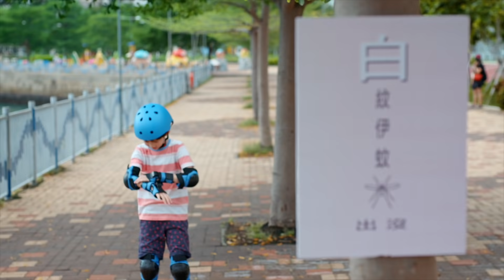《我係吳好采﹗》第一集：發現漏洞﹗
一連五集的短劇，講述活於虛擬遊戲世界的吳好采（岑珈其飾）邂逅齊平安（羅佩芝飾），揭穿種種「意外」的因由，並決心擺脫不幸，尋找管理不同人生階段風險的方法。